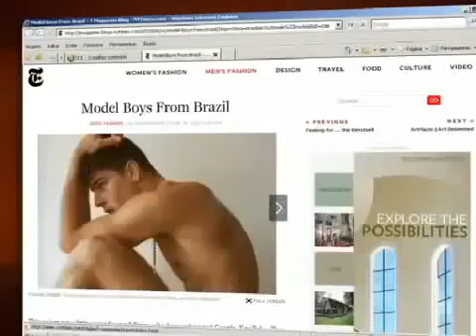Francisco Lachowski in interview for Brazilian Channel